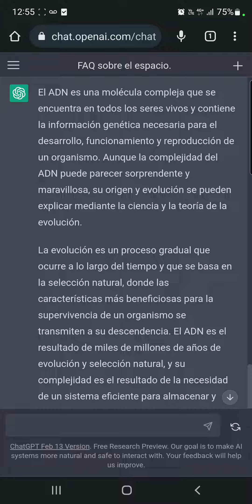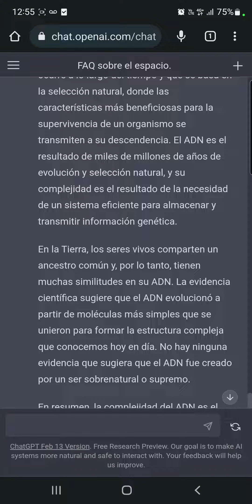El Adn y la evolución